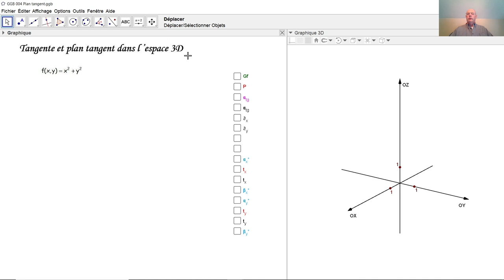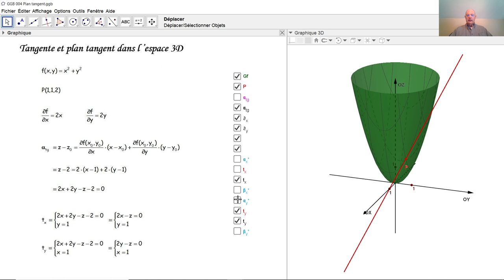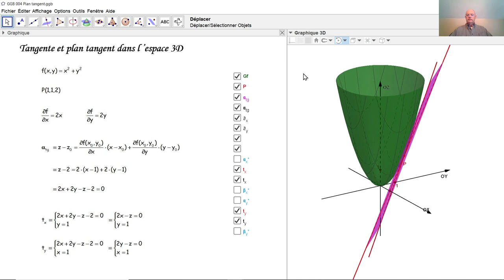Exemple de fonction à deux variables 004